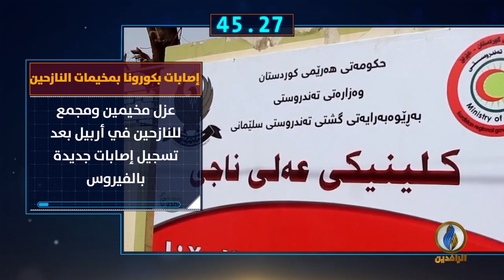أبرز الأخبار على قناة_الرافدين ليوم الثلاثاء في 60_ثانية.